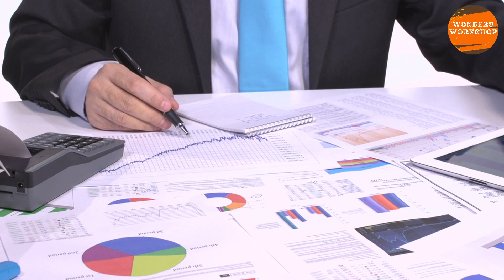Bangladesh: Unveiling the World's Most Impoverished and Unkept Nation A Revealing Journey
Embark on a poignant and eye-opening journey as we uncover the stark realities of the world's most impoverished and neglected nation. In this gripping documentary, viewers are taken on an immersive exploration into the heart of a country plagued by extreme poverty, political instability, and neglect.